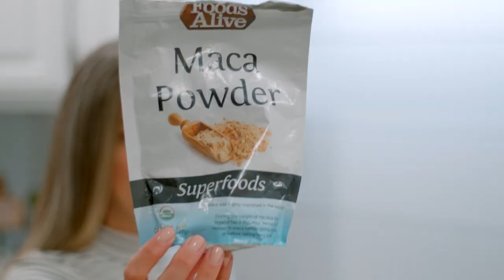Smoothie de aveia para qualquer horário do dia!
Aveia, seja no café da manhã, snack, bolo ou pão. Ela  pode ser adicionada em qualquer receita do dia e ainda você recebe os nutrientes dela.